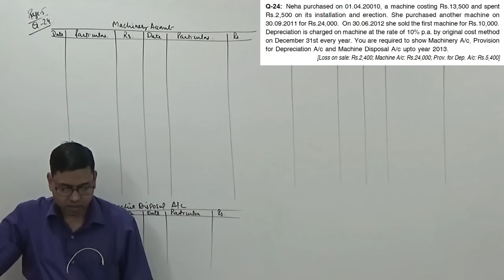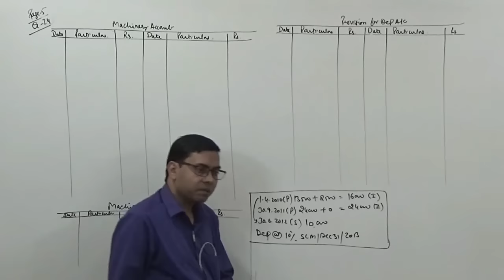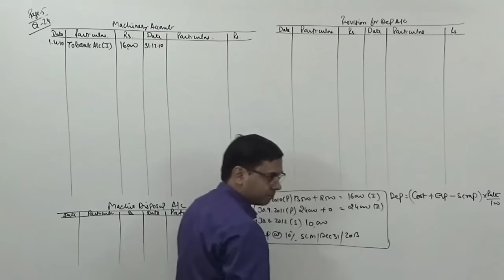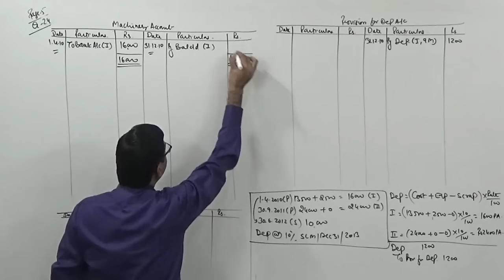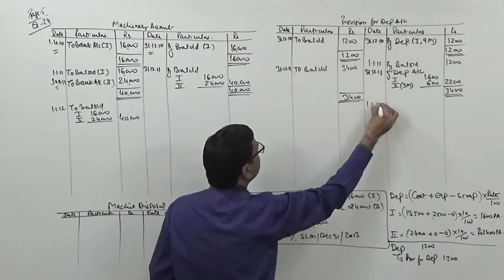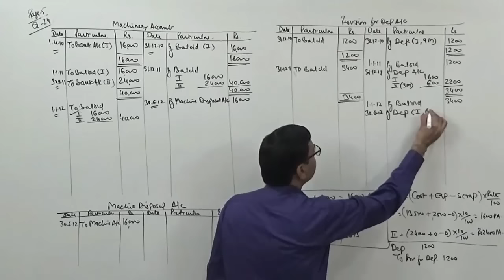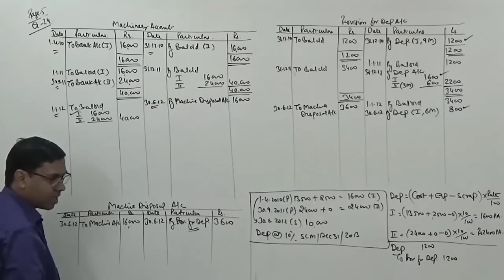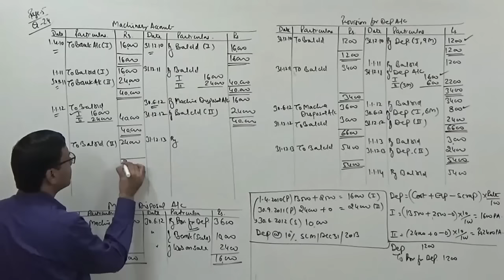Provision for Depreciation A/c and Asset Disposal A/c ~ Accounting for Depreciation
Explained the procedure to prepare Provision for Depreciation Account and Machine Disposal Account.